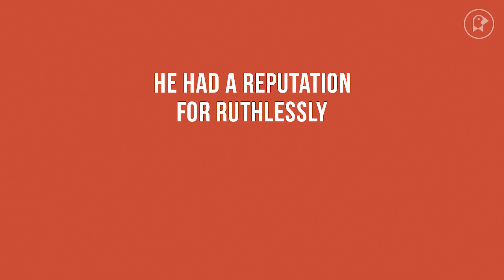The Story Behind Princess Mononoke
How Hayao Miyazaki saved his film from the cutting room floor.